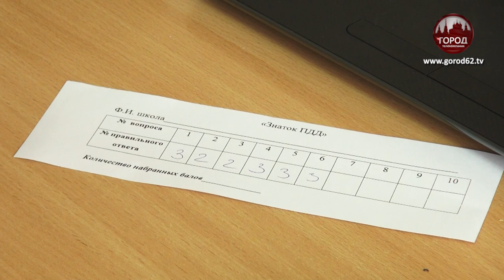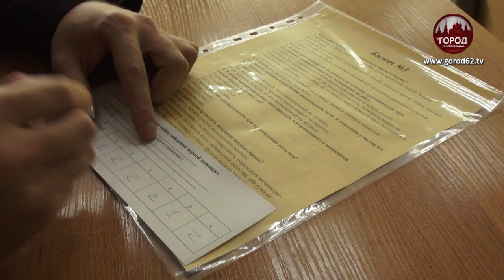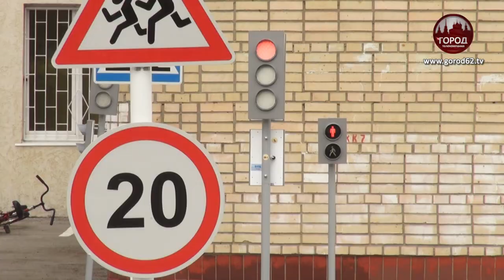«ЮИД ЭТО ЗДОРОВО»